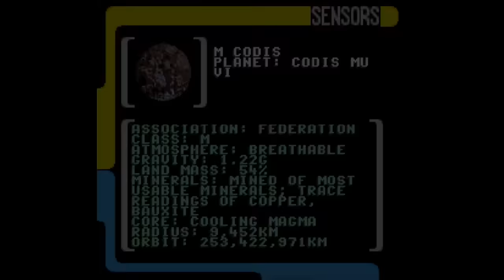Every Super Nintendo Star Trek Game - SNESdrunk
[0:00] Intro
[0:38] Star Trek: The Next Generation - Future's Past
[4:12] Star Trek: Starfleet Academy - Starship Bridge Simulator
[6:58] Star Trek: Deep Space Nine - Crossroads of Time